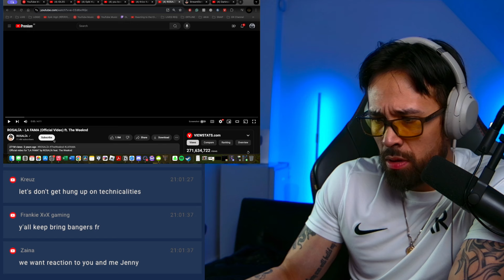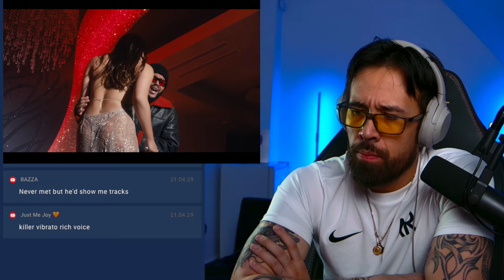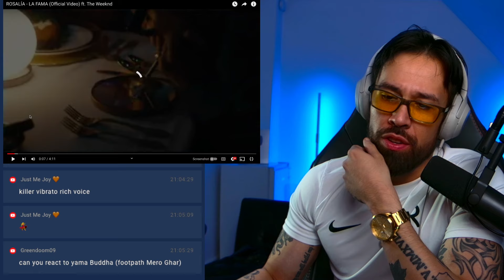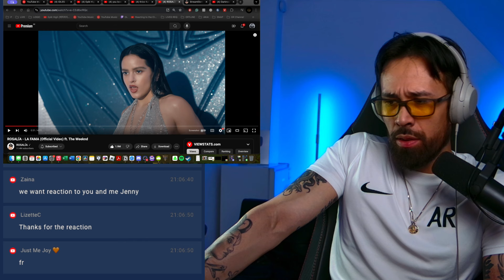ROSALÍA La Fama REACTION